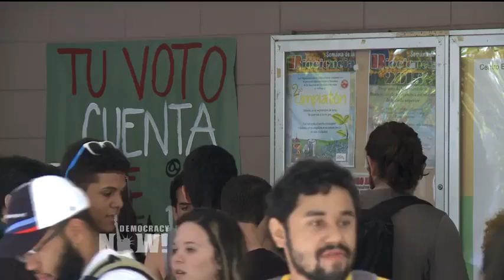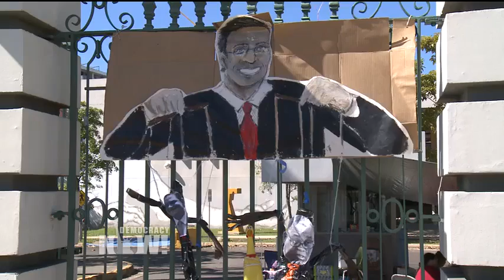Special Report: Voices from Puerto Rico's Students Leading an Anti-Austerity Movement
- Puerto Rican college students have been waging a series of demonstrations to protest austerity measures they say endanger the higher education system. Last night, students at the University of Puerto Rico campus in Bayamón voted to begin an indefinite strike, while students at the Ponce campus voted to begin a 72-hour strike. Students at the University of Puerto Rico at Utuado have also shut down the campus. In March, students held a protest outside the Puerto Rican Treasury, known as Hacienda. Some students had a chance to meet with Juan Flores Galarza, the sub-secretary of the Puerto Rican Treasury. Democracy Now!’s Juan Carlos Dávila was there and filed this report.